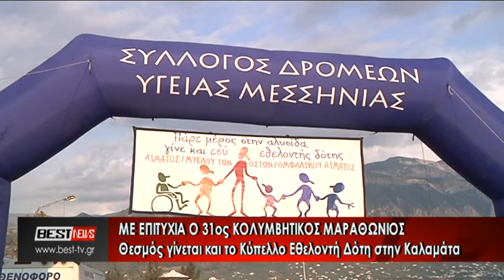ΝΟΚ ΚΟΛΥΜΒΗΤΙΚΟΣ ΜΑΡΑΘΩΝΙΟΣ